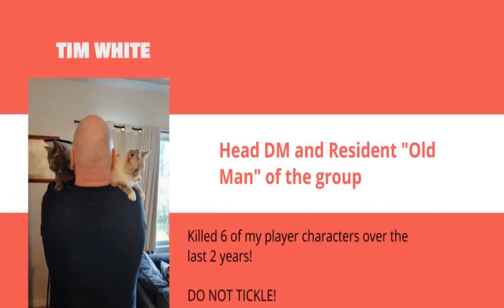DUNGEONS AND DISTANCING EPISODE #6 (The Making of a Murder Hobo)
In this episode of Dungeons and Distancing we discuss the qualities of players and why some tend to turn to the side of hyper-violence in tabletop RPG's.